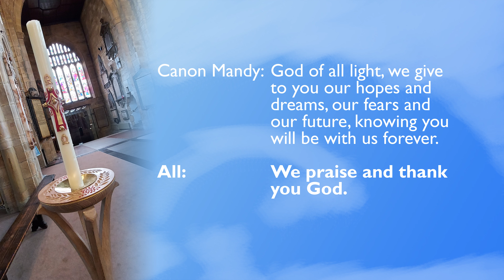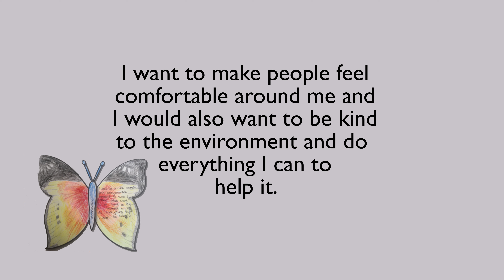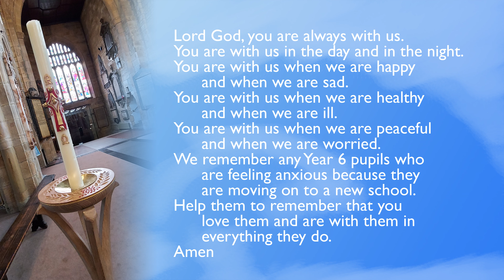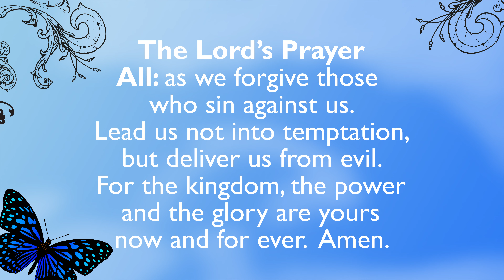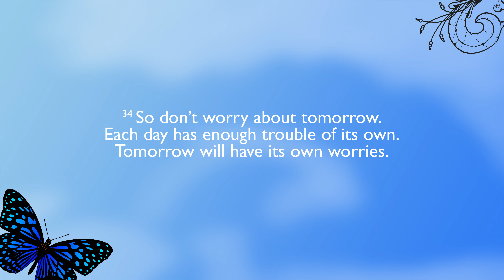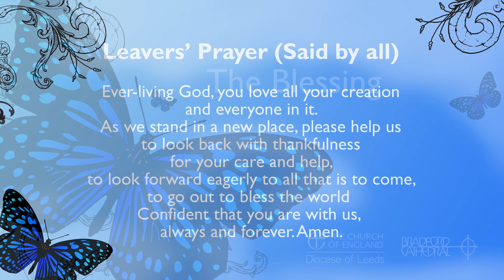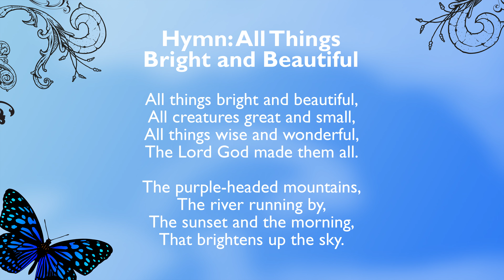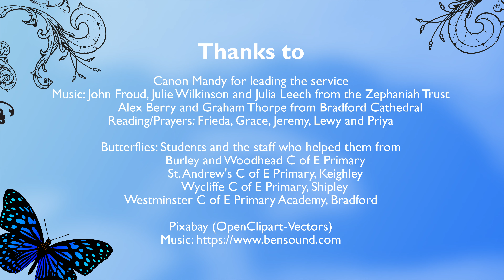Year 6 Leavers' Celebration 2020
A celebration service for year six leavers in the city of Bradford including songs, prayers and examples of work created by children in the city.

for a special blessing recorded during Lockdown.